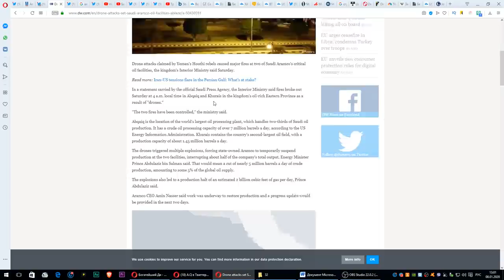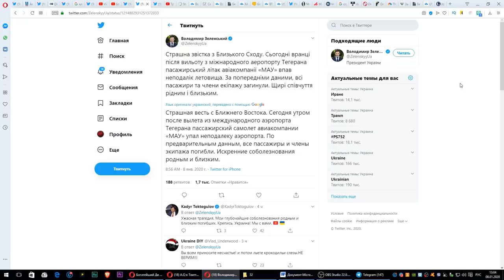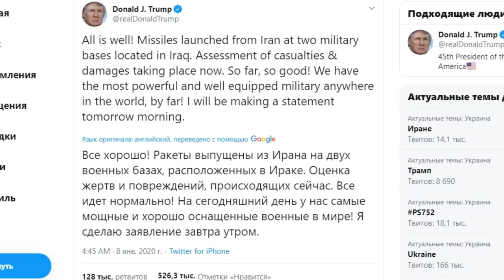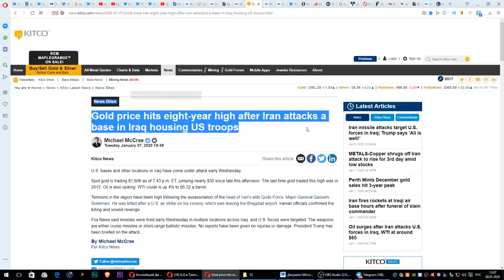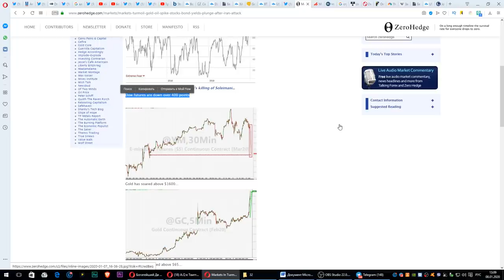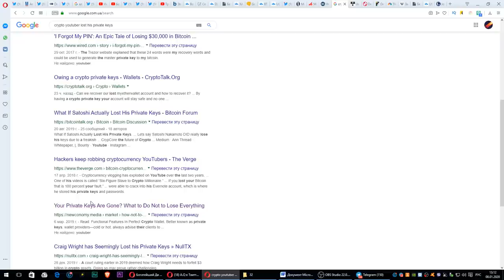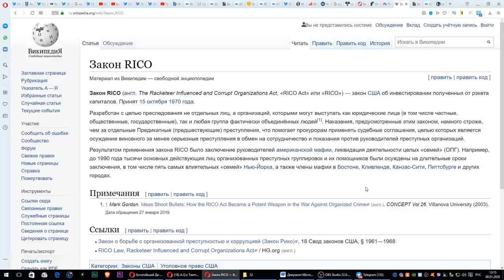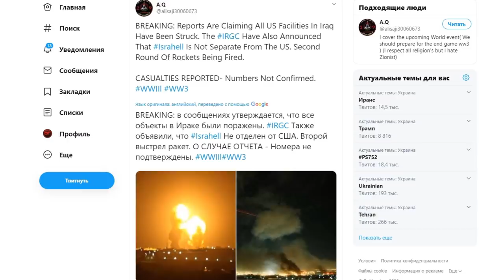ПРЕДУПРЕЖДЕНИЕ всем на рынках БИТКОИНА золота, нефти! Как Иран и США разведут рынок на деньги?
Иран нанес ответный ракетный удар по базам США в Ираке. Украинский самолет потерпел крушение в аеропорту Тегерана. Трамп готовит обращение. Биткоин, золото, серебро и нефть растут. Рынок акций и индексы падают. Кому выгодны фейки про Иран и США? Как в этой ситуации разведут инвесторов на рынках?

Разоблачение новостей. Ситуация на рынках нефти, золота, акций, биткоина. Предупреждение всем участникам рынка. Как манипуляторы зарабатывают на войне. ДЕРЖИТЕСЬ СВОИХ АКТИВОВ! Они сделают все, чтобы отобрать у вас ваши активы!

Предыдущий ролик (Третья Мировая Поднимет Биткоин? Что показывает индикатор войны? Сми опять лгут об Иране.)
Рекомендую посмотреть (Питер Шифф ПРЕДУПРЕЖДЕНИЕ: "Бегите с Рынков СЕЙЧАС" !!!)
Крайне рекомендую посмотреть (ФИНАНСОВЫЙ КРИЗИС 2020 / Это началось? Вопрос на 500 миллиардов $$$ Не пропустите это! Рынок REPO)